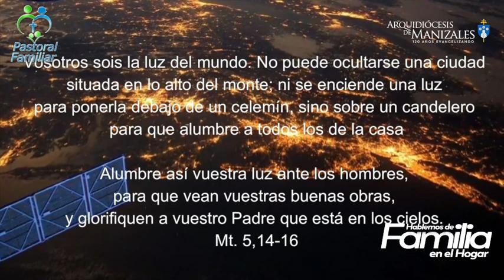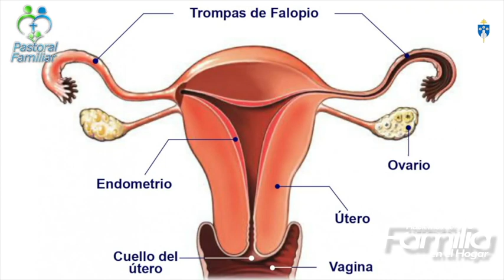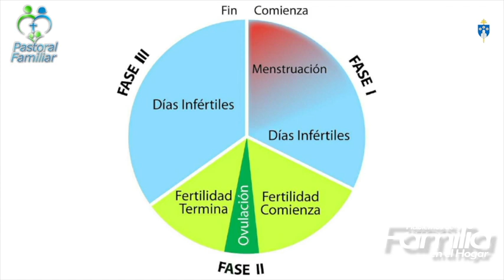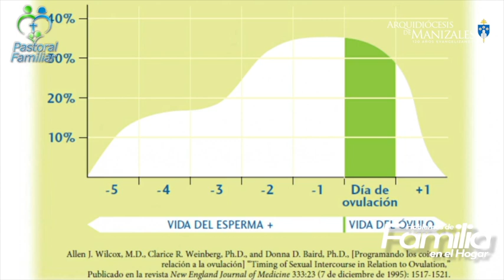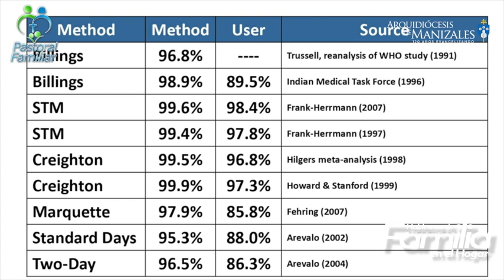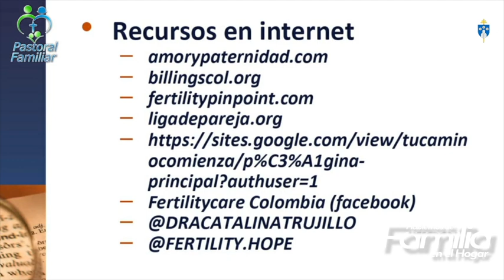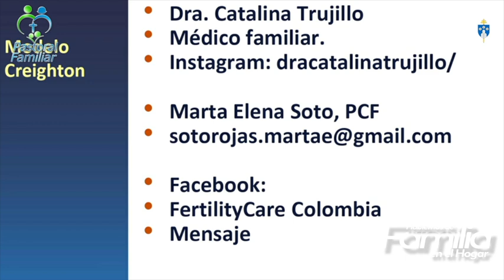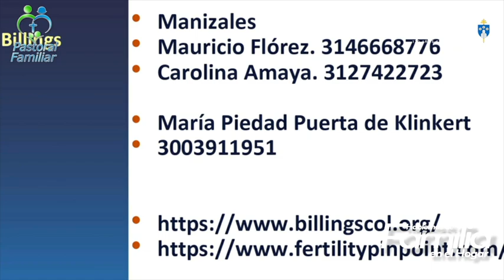Planificación Familiar Natural - Hablemos de Familia en el Hogar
PLANIFICACIÓN FAMILIAR NATURAL

Conociendo y viviendo el plan de Dios para el matrimonio, con Juan Guillermo Delgado y Alexandra Ivonne López, certificados en el método sintotérmico de planificación familiar.

La Pastoral Familiar de la Arquidiócesis de Manizales, en su espacio: "Hablemos de Familia en el Hogar", presenta a Juan Guillermo Delgado y Alexandra Ivonne López en una mirada general hacia los métodos de planificación familiar natural, aprobados por la iglesia católica.

Ayuda matrimonial, asesoría a parejas, preparación al sacramento del matrimonio.

familia,pastoral familiar,familias manizales,planificacion,planificacion natural,hablemos de familia,consejos para la familia,cursos para familias,hogares,hogares dañados,familias,separacion,cursos prematrimoniales, problemasfamiliares, formacionenelhogar